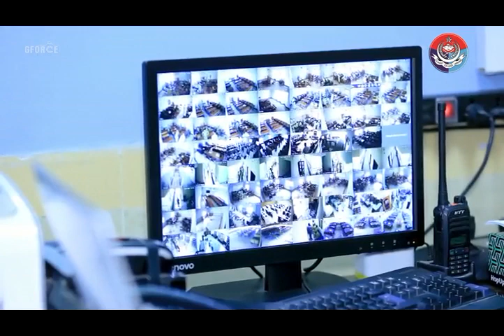Documentary of Cadet College Larkana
About this Video:
This is Documentary video of Cadet College Larkana based on cadets daily routine. It was released in 2018. This documentary video took many months but GForce team completed it in April 2018. Ghulam Raza (SI) Military and Faculty members of Cadet College Larkana who really made this Documentary possible.

© All Rights are Reserved to Cadet College Larkana.